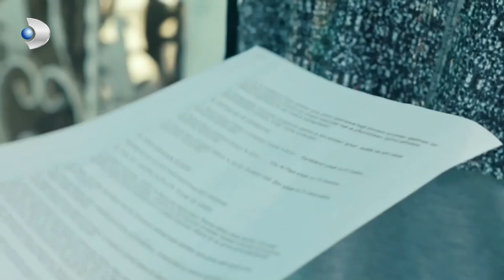Dulce Venganza español - Sinan advierte a Ceyda - Sección 24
Pelin, que nunca ha tenido suerte en el amor, finalmente rompe el maleficio y decide casarse con el hombre de sus sueños. Sin embargo, su futuro esposo Tolga desaparece el día de la boda, dejándola plantada. Después de este incidente, una mujer con experiencia le dice a Pelin que la razón de su infelicidad es una maldición causada por alguien a quien lastimó en el pasado. Todo comienza cuando Pelin decide encontrar a la persona que maldijo su felicidad.

En su búsqueda, Pelin se encuentra con Tankut, un joven que estaba enamorado de ella durante sus años universitarios. Tankut fue humillado y su corazón fue roto por Pelin delante de todos, lo que le llevó a abandonar la universidad y cambiar su vida por completo. Después de pasar muchos años en el extranjero y convertirse en chef, Tankut regresa a Turquía como una persona totalmente diferente y abre su propio restaurante. Pelin cree que si encuentra a Tankut y se disculpa, podrá librarse de la maldición. Sin embargo, las cosas no serán tan fáciles como ella piensa, porque Tankut ya no es el mismo que ella dejó atrás. Para Tankut, también ha llegado el momento de vengarse.

Reparto:  Leyla Lydia Tuğutlu, Furkan Andıç, Can Nergis, Zeyno Günenç, Kerem Atabeyoğlu, Hazal Türesan, Cemre Gümeli, Çağrı Çıtanak, Seren Deniz Yalçın, Bülent Seyran, Elif Çakman, Emre Taşkıran, Gürsu Gür, Barış Gönenen, Ayşenil Şamlıoğlu